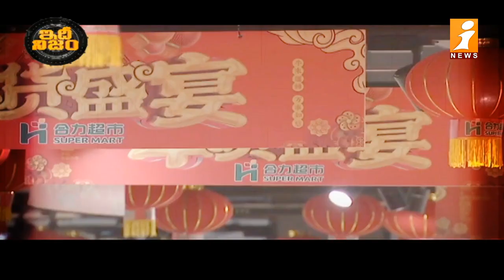స్వేచ్ఛ గొంతుల పై.... నియంత ప్రసంగం... తలలు పగులుతాయట || China || IdhiNijam || iNews